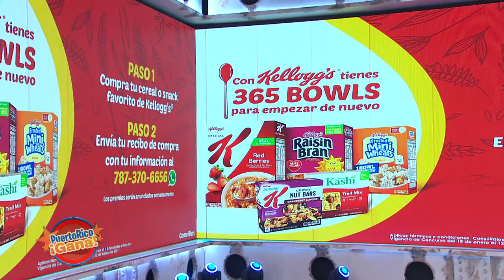04 PR GANA FEB 8 2021